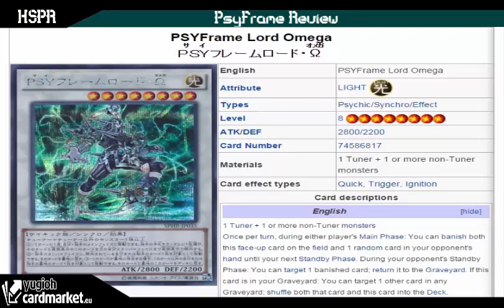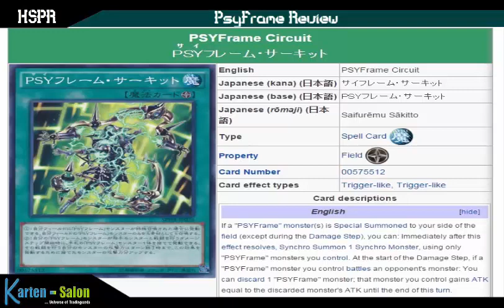TBT: PSY Frame - euda Ich negier alles! Review HSPR Yu-Gi-Oh! (German/Deutsch)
Review zu den Psy Frames die im neuen Set High Speed Riders erscheinen
wir findet ihr sie? oder doch eher die Speedroids?
wir werden es demnächst testen Speedroids vs Psy Frames
►Karten-Salon:
►YGOCardMarket
unsere Facebook Seite:
unsere Blog Artikel auf Gate to the Games:
►DevPro: BadBoyBudha
►Dueling Network: KidRainen
►etcg: OMGTeamBubbleT
►Hearthstone: BadBoyBudha#2639
-thanks